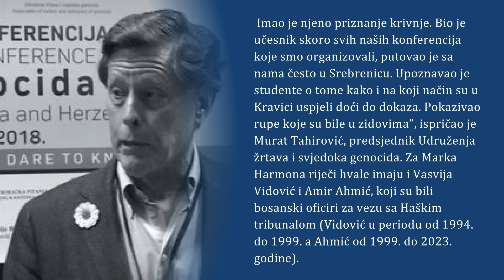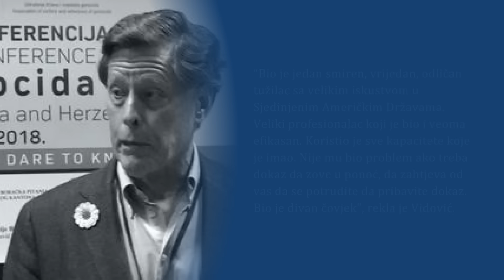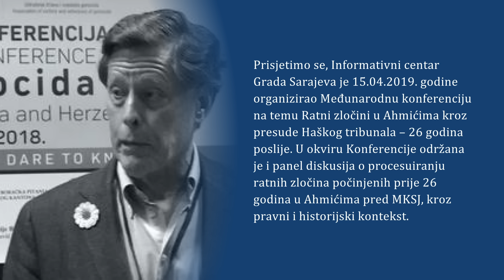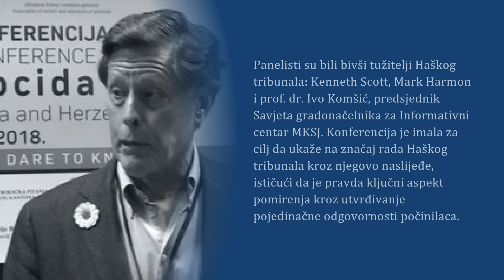Tužilac koji je dokazao GENOCID u Srebrenici, Mark Harmon